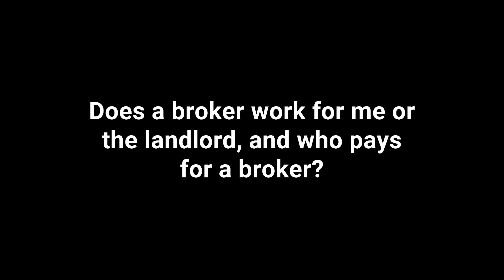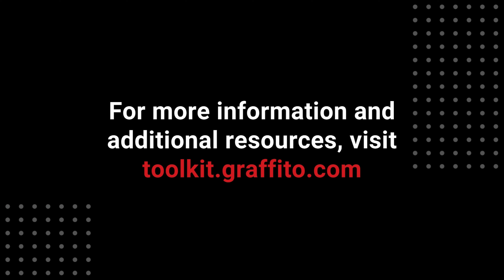Does a broker work for me or the landlord, and who pays for a broker?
This video is provided by Graffito, a Boston-based retail real estate advisory and investment firm that excels at the intersection of master planning, retail leasing, and branding. It is part of our Small Business Tool Kit, where frequently asked questions from tenants opening their first brick-and-mortar space are answered, based on years of experience from the Graffito leasing team.